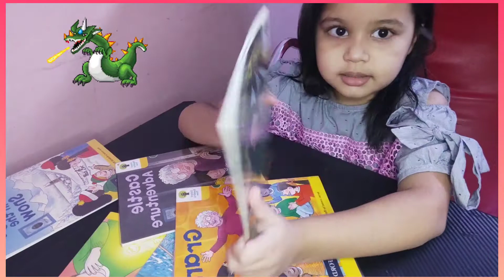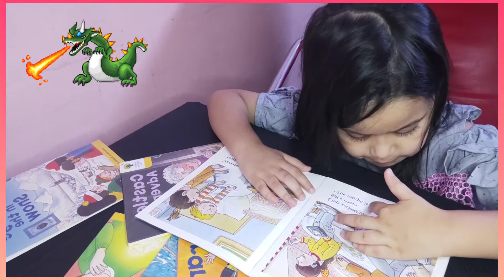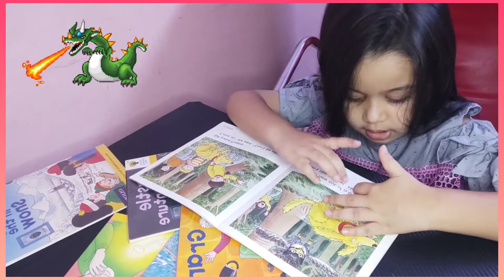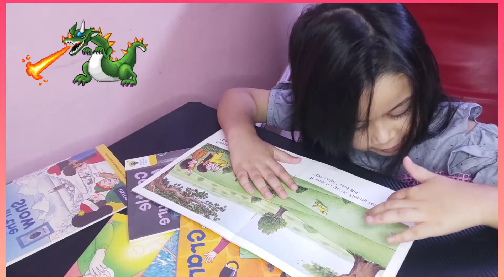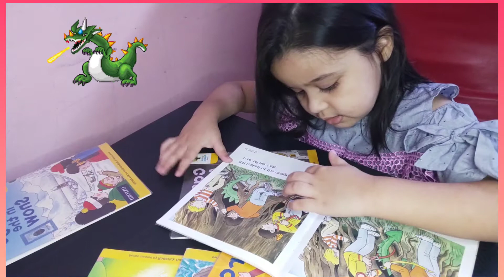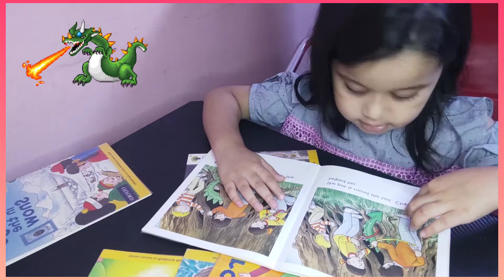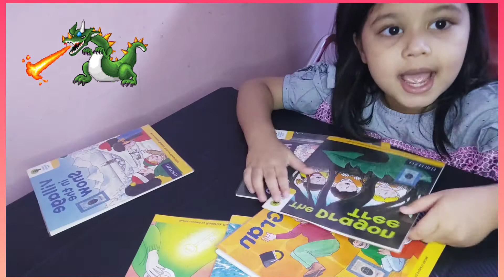ORT stage 5 | The Dragon Tree | Reading With Amna Hammad